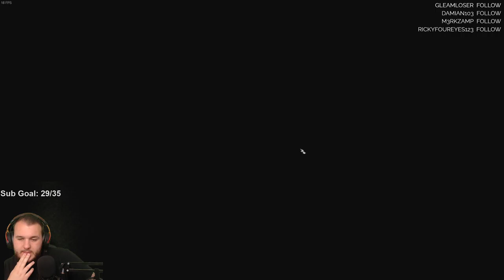Baldur's Gate 3 (Early Access) - Let's Play - Part 14